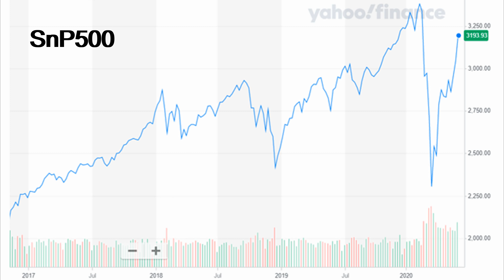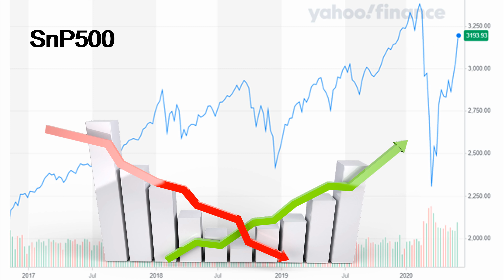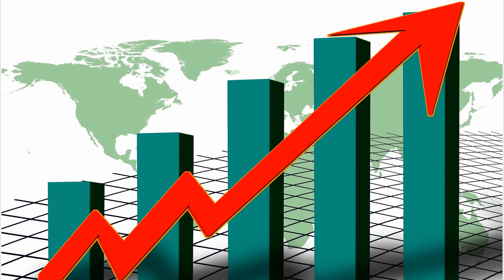Что делать, когда рынок так сильно растет? Фиксировать прибыль или ждать падения? Инвестиции 2020.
Описание видео:
Что делать, если фондовый рынок сильно растет?
На идею записи этого видео меня натолкнули многочисленные комментарии возбужденных зрителей с вопросами что делать? Фиксировать прибыль или нет. Некоторые писали, что им даже страшно от такого роста.
Вот этот страх для меня совсем удивителен.
Некоторые писали, что не видят уже смысла в покупке активов по текущим ценам.
В общем, не переключайтесь и узнаете, как себя вести на лихом росте фондового рынка, нужно ли фиксировать прибыль при сильном росте активов? Как покупать активы на сильном росте рынков? Как всегда, будет личный опыт и рекомендации.
Опыт инвестора. Путь инвестора. Рост рынка. Эйфория на фондовом рынке. Бурный рост акций. Когда закончится рост?